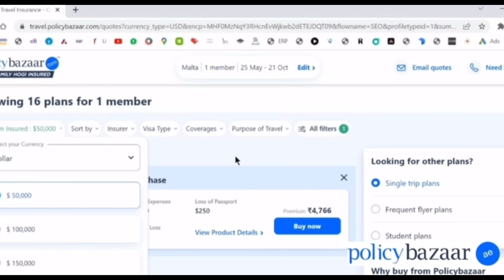Croatia Job Change: Construction or Food Delivery? Which One is Better? Tabrez Malik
Croatia Work Visa Update from India.

How to Contact "Tabrez Malik"
I am not Immigration Lawyer or not dealing with any agency's & firms.
If you have any Question Please Contact through Email or Instagram.
All Videos based on my personal experience with proper knowledge.
All the information is from my own experience.
DISCLAMER :
for purposes such as criticism, comment, news reporting, scholarship, and research.

I am not a registered IRDAI registered insurance advisor. Please do your own research, read the scheme related documents carefully before buying the policy.

AUSTRALIA
CANADA VISA
CROATIA
CROATIA COUNTRY
DUBAI JOBS
ENGLISH SPEAKING PRACTICE
ESTONIA
EUROPE COUNTRY
FINLAND
ITALY COUNTRY
JOB VACANCY 2023
MALTA COUNTRY
NETHERLAND
NETHERLANDS
POLAND COUNTRY
PORTUGAL COUNTRY
ROMANIA
ROMANIA COUNTRY
SCHENGEN VISA
SERBIA COUNTRY
SINGAPORE
SWITZERLAND
UK VISA

IMMIGRANT INVESTOR PROGRAMS
EUROPE
SCHENGEN AREA
DIPLOMATIC MISSION
CITIZENSHIP
PORTUGAL
FEE
VFS GLOBAL
PORTUGUESE PEOPLE
INDIAN RUPEE
PORTUGUESE LANGUAGE
MALTESE PEOPLE
IRISH PEOPLE
SAUDI ARABIA
DIGITAL NOMAD
ESTONIA
RETIREMENT
LITHUANIA
CROATIA COUNTRY
CROATIA TRAVEL
CROATIA NIGHTLIFE
CROATIA WORK PERMIT VISA 2022
CROATIA CITY TOUR
CROATIA VS ARGENTINA
CROATIA VS MOROCCO
CROATIA VS BRAZIL PENALTY SHOOTOUT
CROATIA VS ARGENTINA PENALTY
CROATIA VS ARGENTINA HIGHLIGHTS
CROATIA WORK PERMIT VISA
CROATIA WORK PERMIT VISA PROCESS TIME
CROATIA WORK PERMIT PROCESSING TIME
CROATIA WORK PERMIT VISA MALAYALAM
CROATIA WORK PERMIT VISA FROM DUBAI
CROATIA WORK VISA APPLY ONLINE
CROATIA WORK PERMIT VISA FOR NEPALI
CROATIA WORK VISA
CROATIA WORK PERMIT FROM DUBAI
CROATIA WORK PERMIT VISA FROM UAE
CROATIA WORK VISA MALAYALAM
CROATIA WORK VISA COST
CROATIA WORK VISA PROCESS
CROATIA WORK VISA FROM NEPAL
CROATIA WORK VISA FROM INDIA
CROATIA WORK VISA FOR BANGLADESHI
CROATIA WORK VISA DOCUMENTS
CROATIA WORK VISA INTERVIEW
CROATIA WORK VISA FOR PAKISTANI
CROATIA WORK VISA 2022
CROATIA WORK VISA NEW UPDATE
CROATIA WORK VISA UPDATE
CROATIA WORK VISA APPLY
CROATIA VISA NEW UPDATE
CROATIA VISA FOR PAKISTANI
CROATIA VISA UPDATE 2023
CROATIA VISA FROM DUBAI
CROATIA VISA FOR INDIAN CITIZENS
CROATIA VISA PROCESS TIME
CROATIA VISA FOR BANGLADESHI
CROATIA VISA FROM PAKISTAN
CROATIA VISA APPLICATION FORM
CROATIA VISA UPDATE
CROATIA VISA FOR NEPALESE
CROATIA VISA MALAYALAM
CROATIA VISA REJECTED
CROATIA VISA APPLICATION
CROATIA JOBS FOR INDIAN
CROATIA JOBS
CROATIA JOB MALAYALAM
CROATIA JOB VACANCY 2023
CROATIA JOB SALARY
CROATIA JOB APPLY ONLINE
CROATIA JOBS FOR INDIAN MALAYALAM
CROATIA JOBS WEBSITE
CROATIA JOB INTERVIEW
CROATIA JOBS IN TAMIL
CROATIA JOB CHANGE
CROATIA JOB FOR NEPALI
CROATIA JOB OPPORTUNITIES
CROATIA JOB DEMAND IN NEPAL
jobs in croatia for filipino
jobs in croatia for indian
jobs in croatia agency
jobs in croatia malayalam
jobs in croatia for nepali
jobs in croatia
warehouse jobs in croatia
delivery jobs in croatia
hotel jobs in croatia
unskilled jobs in croatia
unskilled jobs in croatia malayalam
agriculture jobs in croatia
construction jobs in croatia
cleaner jobs in croatia

EUROPE VISA INTERVIEW QUESTIONS
EUROPE VISA FOR INDIAN MALAYALAM